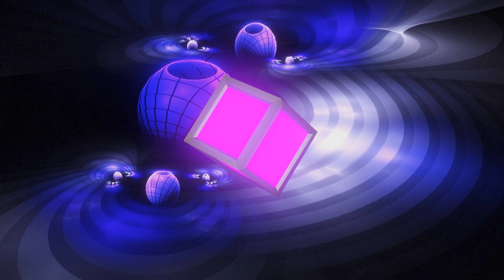Infraction - Centipede 🎵[Dance Energy]🎵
Infraction - Centipede